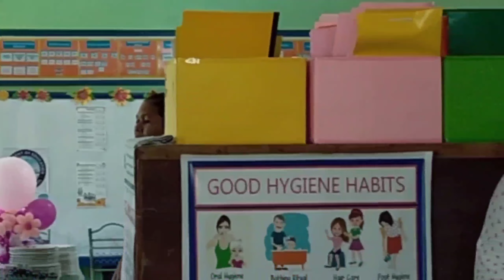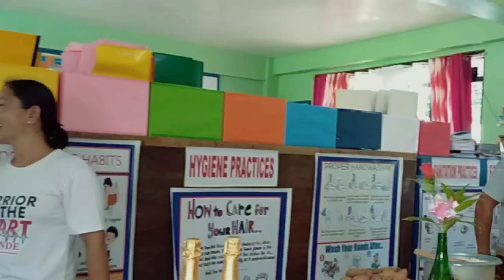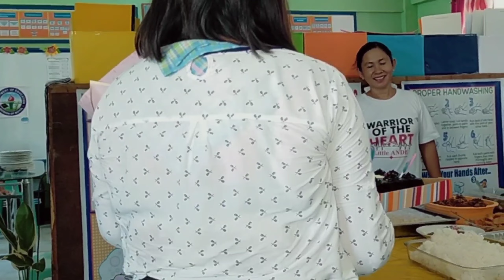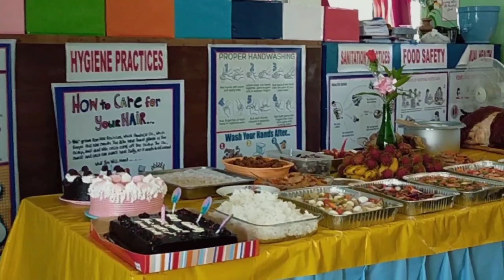Ma'am Ladaran's Birthday